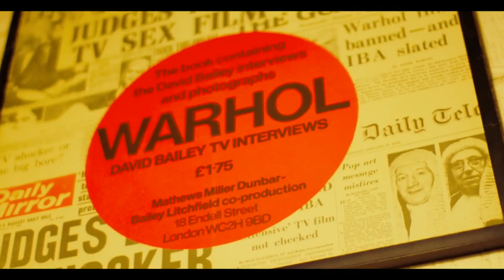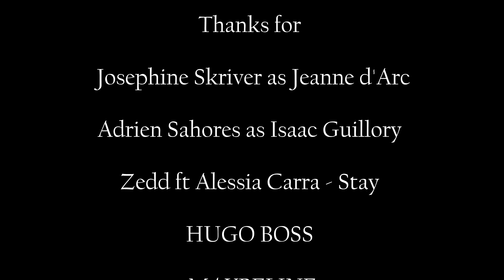[FANVID] All You Have To Do Is Stay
Cast by

Josephine Skriver - Jeanne d'Arc
Adrien Sahores - Isaac Guillory

Songs by Zedd ft Alesia Carra - Stay

Video thanks to Maybeline, HUGO BOSS and Beauxbatons Academy RPG

Jeanne adalah seorang anak penyihir pureblood yang berteman baik dengan Isaac Guillory sejak dirinya masuk sekolah sihir. Ia tidak memiliki ekspetasi apapun mengenai hidup dan lebih fokus kepada pencapaian akademik dibandingkan perasaannya sendiri. Jeanne anak yang periang, ia mudah tertawa dan berteman, juga berpikir dewasa sebelum waktunya.

Jeanne tidak pernah menduga bahwa Isaac memiliki perasaan padanya lebih dari teman walau pada akhirnya Jeanne menerima perasaan Isaac dan hubungan mereka berjalan dengan baik sampai saat ini.